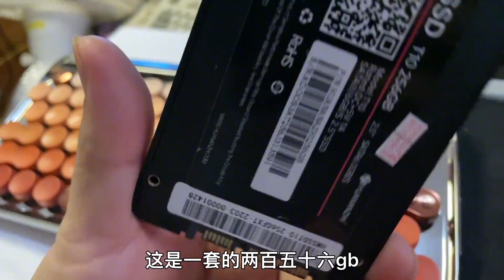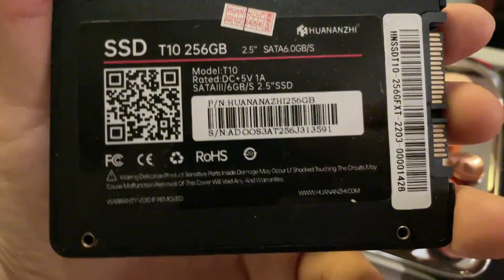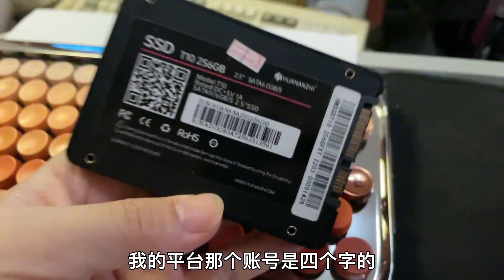今天花了50块钱买了一个256 GB的固态硬盘是华南金牌的